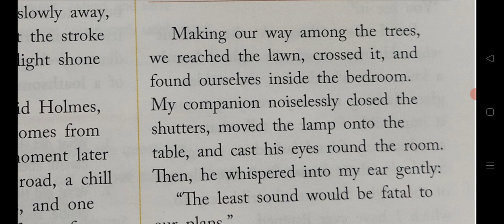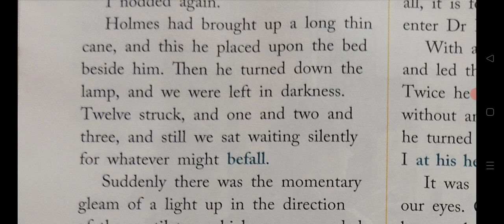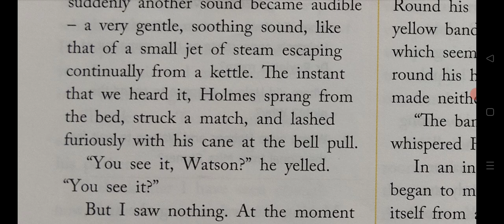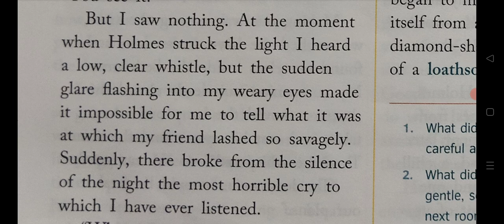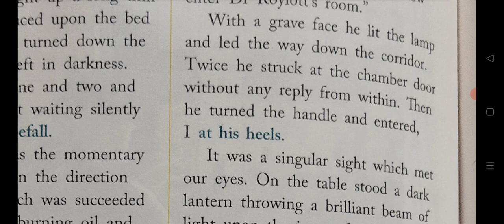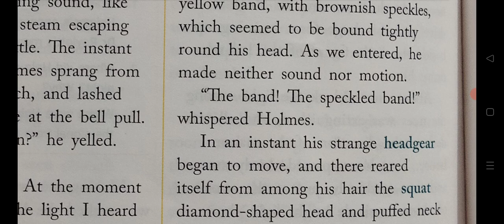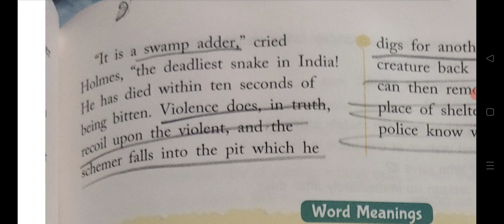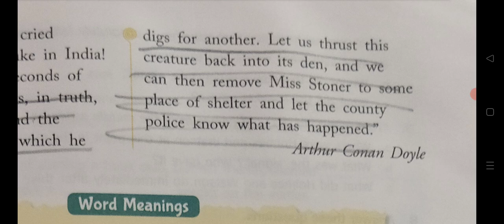The Speckled Band 2 Story In Hindi | By Sir Arthur Conan Doyle | Focus English| Class 8 | Part 2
This is the Hindi explanation of the chapter The Speckled Band 2 By Sir Arthur Conan Doyle from Ratnasagar English Reader for class 8 cbse. I've explained this chapter in a very simple and special way line by line from English to Hindi for better understanding.